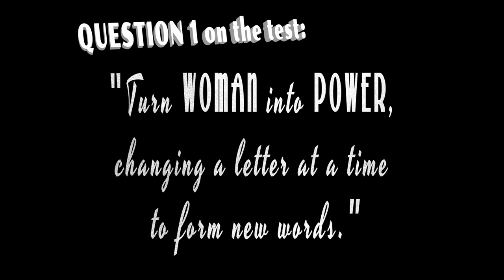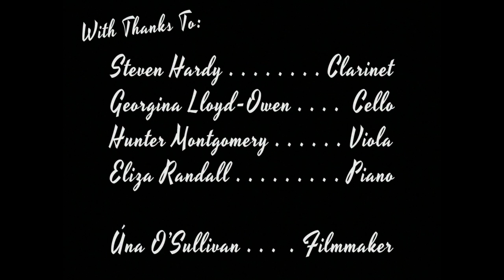"A Letter at a Time" — A Song About Mavis Batey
Mavis Batey was a woman who was instrumental in cracking the Enigma Code in WWII, before quietly going about her business for another six decades without getting any recognition. She was one of countless extraordinary women whose achievements have been systematically overlooked, and we wrote this song to celebrate her life.

To set the scene! It’s 1940, and Mavis Batey is Mavis Lever, a 19-year-old student applying to help with the British codebreaking effort. Question 1 on the test is to turn WOMAN into POWER by substituting a letter at a time to form new words. (So WOMAN to ROMAN is fine, but not XOMAN.)

Singer - Amelia Gabriel
Filmmaker - Úna O'Sullivan
Clarinet - Steven Hardy
Cello - Georgina Lloyd-Owen
Viola - Hunter Montgomery
Piano - Eliza Randall